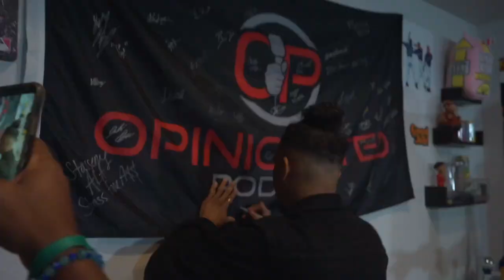Custom Cleats For Athletes, Working w/ Russ, & Monetizing Art | Boot Up Customs | Off-Topic Ep 83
In the latest episode of Opinionated Media's Opinionated Off-Topic, hosts Cam and Carlos sit down with Michael Anderson, the creator of Boot Up Customs. A diehard LSU tiger from Baton Rouge, Anderson learned how to paint at an early age and quickly became skilled at creating amazing art pieces. He eventually transitioned this talent into creating custom cleats that have left a lasting impact both on and off the field. He’s had the pleasure of working with MLB & NBA athletes, & even partnering up with musical artist, Russ. Anderson's goal with Boot Up Customs is to revolutionize the way custom cleats, footwear, and art are consumed. Tune in to hear more about Anderson's journey and the inspiration behind his unique creations.

0:00 - Intro
5:02 - Getting Close To LSU
7:55 - Learning Art
9:50 - Leornard Fournette
10:47 - Working With Russ
13:05 - Working With Skyler Mase
14:50 - Working With Kid Laroi
16:15 - Working With Pat Surtain
17:45 - College World Series
18:15 - LSU Baseball Cleats
21:30 - My Cause My Cleats (NFL)
22:43 - Paul Skeenz
24:40 - What Makes Boot Up Custom's Unique
25:15 - Doing NIL for Athletes
27:20 - Working with UT
28:30 - LSU Bucket List Players
30:30 - Custom Cleats Vs Custom Shoes
31:30 - Surgeon Academy
33:50 - Shoe Relationship with Nike
40:40 - Kollective
49:00 - Bootup plans
51:30 - Kidsuper
53:00 - Getting His First Airbrush
56:00 - Support
1:00:00 - Goals
1:02:00 - Outro